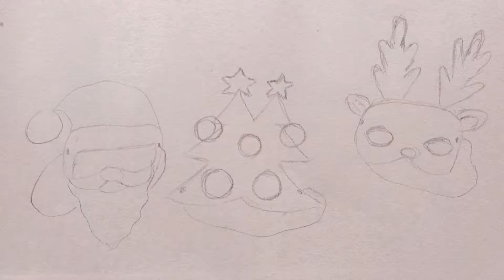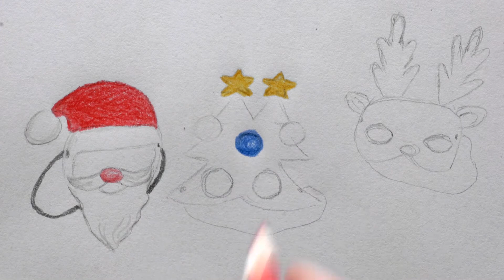🎅🎄🙆 Masken zeichnen - Weihnachtsmann - Tanne - Hirsch - how to draw masks - Рисуем новогодние маски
Adventskalender Türchen 22 - Advent Calendar Day 22 - Рождественский календарь с 24 рисунками - Christmas Drawing - Adventskalender Türchen 22 - du darfst das zweiundzwanzigste Türchen öffnen - Siehe nach was sich dahinter verbirgt - Ich wünsche dir viel Spaß und viel Freude - Jeden Tag ein neues Türchen
- wie zeichnet man Weihnachtliche Sachen
- How to draw Christmas Stuff
- как нарисовать рождественские вещи
- comment dessiner des choses de Noël
- come disegnare le cose di Natale
- cómo dibujar cosas de Navidad
- कैसे क्रिसमस चीजों को आकर्षित करने के लिए
- 如何绘制圣诞节的东西
- クリスマスのものを描く方法
- 크리스마스를 그리는 법
- Noel şeyler çizmek nasıl
- cara menggambar hal-hal natal
- hvernig á að teikna jólatré
- როგორ დავხატოთ საშობაო ნივთები
- πώς να επιστήσω τα Χριστούγεννα πράγματα
- كيفية رسم أشياء عيد الميلاد
- چگونه چیزهای کریسمس قرعه کشی کنیم
- کرسمس کی چیزوں کو کیسے ڈراؤ
Adventskalender selbst kreieren - Weihnachtskalender malen - Heute im Adventskalender - Türchen öffnen und nachschauen -  wie zeichnet man Masken - Masken malen - Weihnachtsmann Maske zeichnen - Weihnachtsbaum Maske zeichnen lernen - Rentier Maske - Weihnachtsmannmütze - Tannen Maske mit bunten Weihnachtskugeln zeichnen - mit Schattierung - realistisch zeichnen lernen - Schritt für Schritt ein tolles Bild - Das kannst du an Weihnachten zeichnen - Malen im Winter - ich wünsche euch viel Spaß und frohe Weihnachten - tolles Video von einem Adventskalender mit winterlichen Masken auf YouTube -
how to draw masks - How to draw Santa mask - Christmas tree Mask - Reindeer Mask - Рисуем маски - Как нарисовать новогодние маски
- Let us Learn How to Draw a Christmas calendar
- Step by Step Guide for How to Draw a Christmas masks
Learn how to draw and color Masks for Kids
Drawing lessons were specially designed for  children.
Creative Kids with Lena channel where your kids can find a lot of drawing tutorials and learn how to draw step by step. They will have a lot fun while drawing cartoons, people, animals and different object